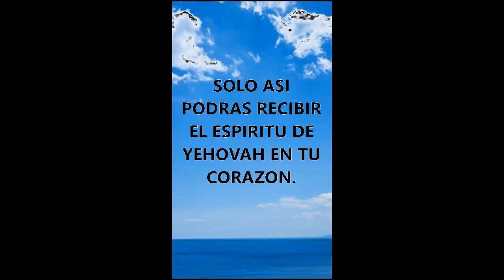RABI SIN YESHUA NO HAY ESPIRITU DE YHWH.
INSTITUTO MINISTERIO PROFETICO DE ISRAEL PARA LOS ULTIMOS DIAS. AQUI TIENES ESTUDIOS Y ENSEÑANZAS A NIVEL DE BACHILLERATO, MAESTRIA Y DOCTORADO. ESTUDIALOS AUTODIDACTICAMENTE, SE DARA TUTORIA CUANDO SEA SOLICITADA.